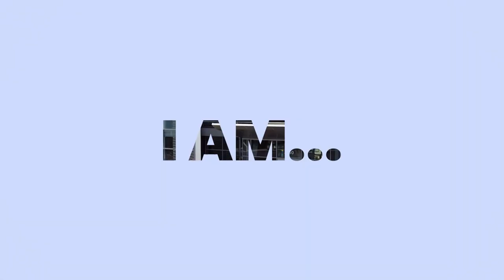I am Cal OES Video Series – Russ Eads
Meet Russ Eads, a Senior Emergency Services Coordinator for Disaster Logistics with @Cal_OES. He’s passionate about getting resources where they need to be during disasters.